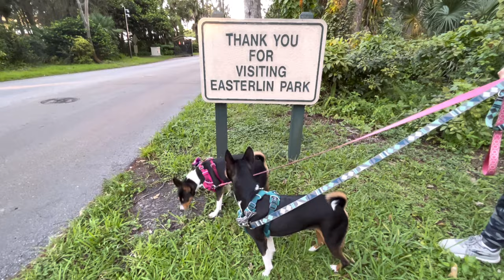Basenjis at Easterlin Park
Zinga and Zulu  got to explore Easterlin park. We saw squirrels and birds, and lots of people!